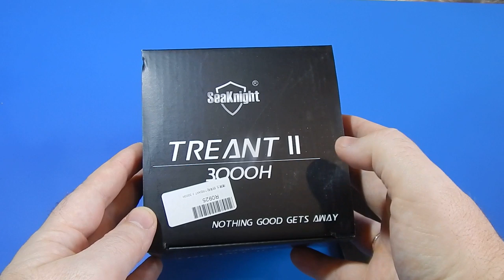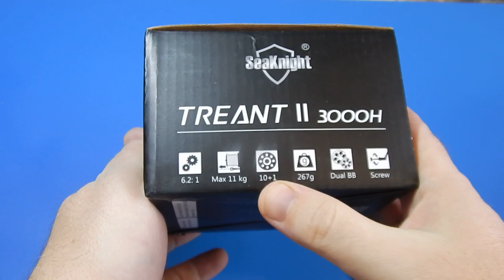Бюджетная катушка с Алиэкспресс! TREANT II от SeaKnight 10+1.